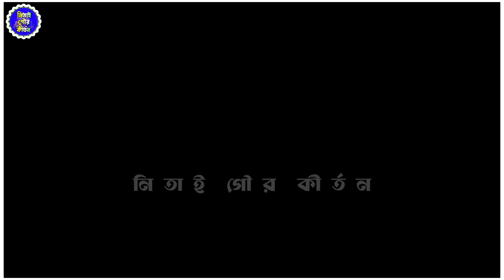আমার জানতে ইচ্ছে করে মাগো//Prahlad Das Adhikari Kirtan Song//প্রহ্লাদ দাস অধিকারী কীর্তন গান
Prahlad Das Adhikari Kirtan Song//আমার জানতে ইচ্ছে করে মাগো//প্রহ্লাদ দাস অধিকারী কীর্তন গান